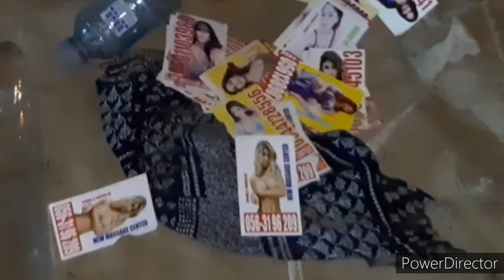Ang tulisan | Mr. Ausberto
Kasama ko po dito ang katrabaho ko dito sa sharjah UAE kaya pag pasensyahan nyo na po mga englis namin hehe nepali pala kasama ko jan sa video haha.. sana magustohan nyo po ang konting pagpapatawa namin... Godbless you all po keep safe😘😘😘😘

Pa support po sa channel ko para sa darating pa namin na content at click na din po ng bell button po😘😘